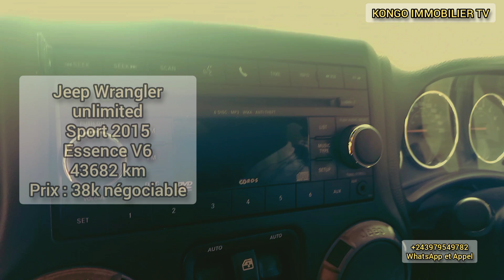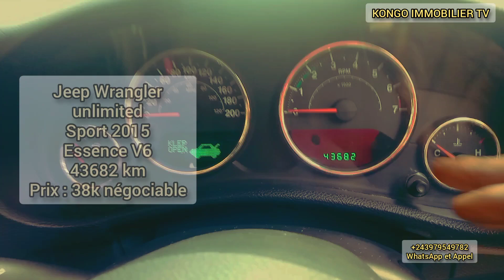A vendre Jeep Wrangler unlimited 2015 V6 boite Manuel Kinshasa n'sele quartier Union européenne